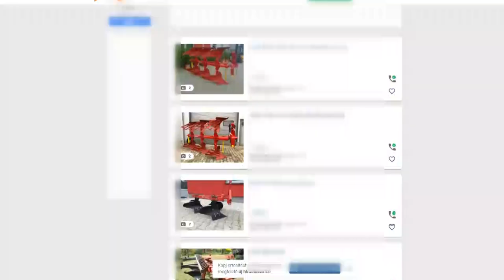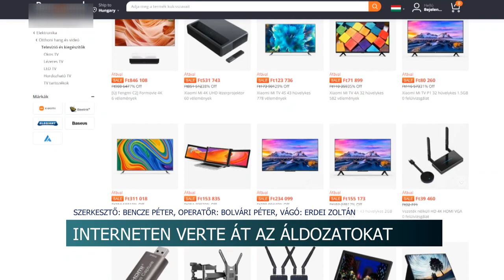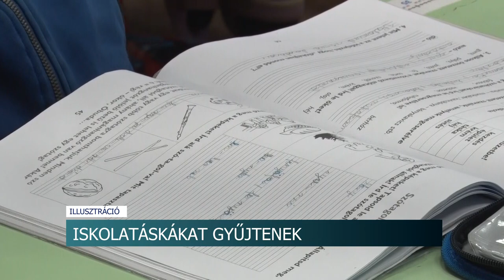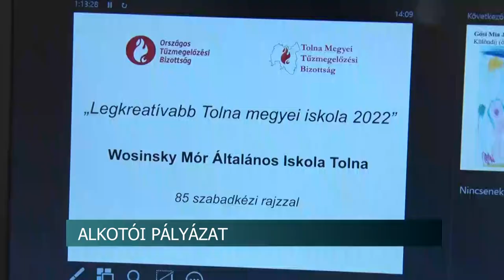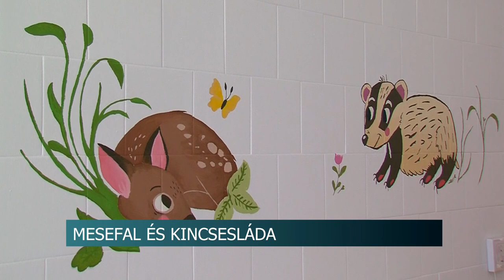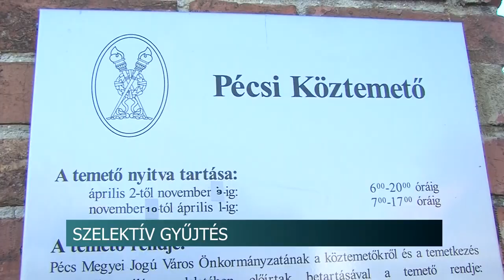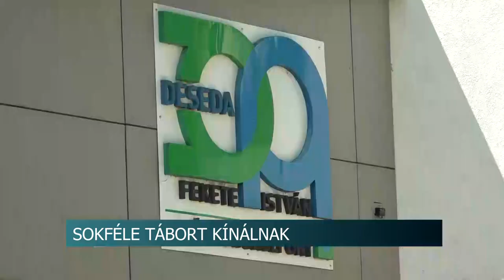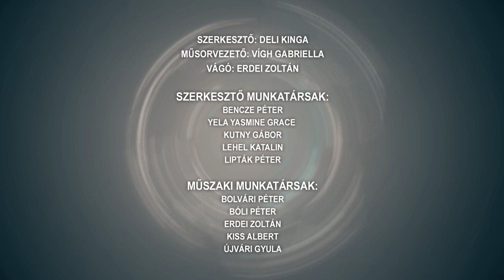Híradó - Tolnatáj TV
Bogyiszlói Falunap
Kakasdiak, bringára fel!
9 ittas vezető egyetlen hét alatt - volt, aki börtönbüntetést kapott
Interneten verte át az áldozatokat
Alkotói pályázat